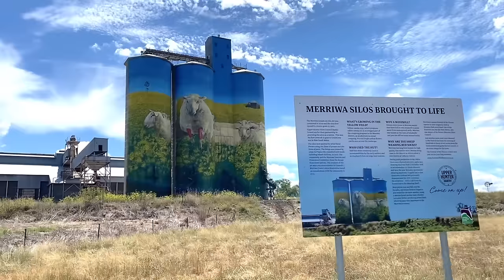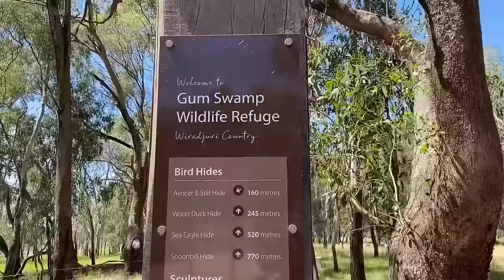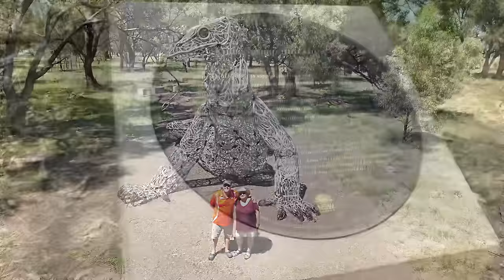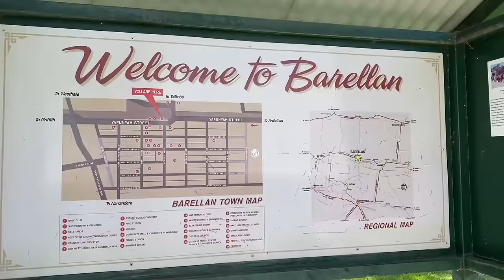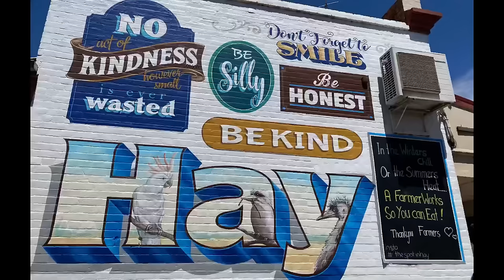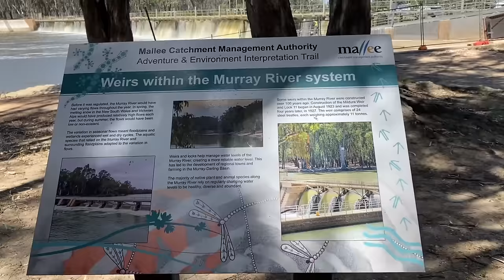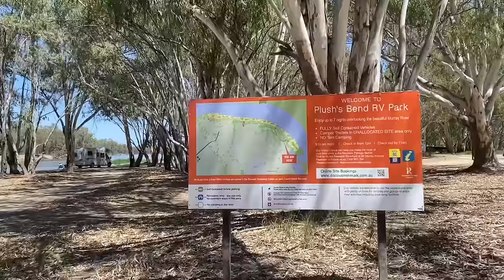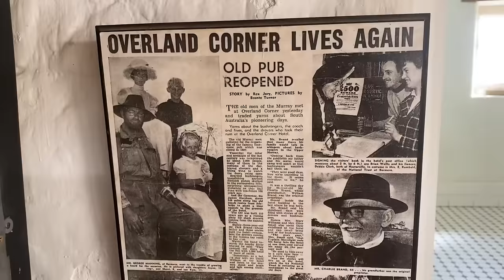Going South. NSW to SA.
We travel from Merriwa NSW to South Australia with our caravan. We show you campsites and attractions along the way, as well as what not to do at the South Australian border. Come join us for this episode of beautiful camps, interesting attractions and accidental stuff ups! 😩